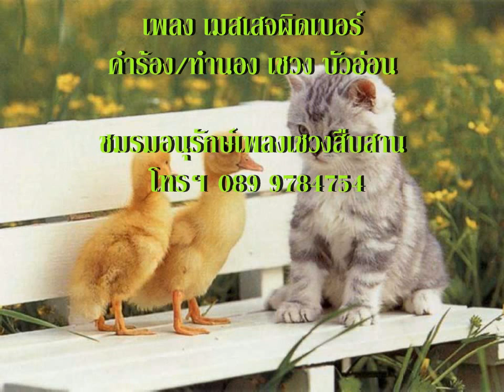เมสเสจผิดเบอร์ - เชวง บัวอ่อน Thai song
เพลง : เมสเสจผิดเบอร์ / คำร้อง,ทำนอง เชวง บัวอ่อน / ชมรมอนุรักษ์เพลงเชวงสืบสาน
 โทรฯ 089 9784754